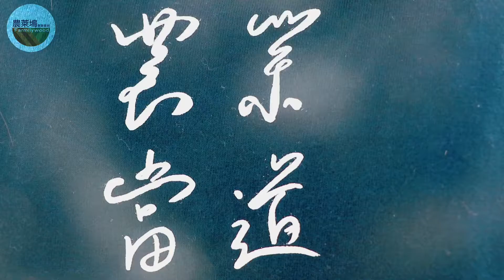team094 農萊塢Farmllywood 農業基地創新計畫